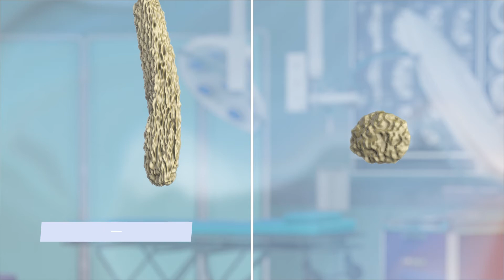Megaliposuzione - Dr. Rodolfo Eccellente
La Megaliposuzione, definita dagli Americani Large Volume Liposuction, consiste nell’aspirazione di oltre 10 litri di grasso in un’unica seduta chirurgica. È una metodica di grandi potenzialità, ma molto pericolosa se non eseguita in ambienti idonei e da mani particolarmente esperte della metodica.

Che cos’è la MegaLiposcultura?

La MegaLipoScultura è una metodica chirurgica unica nel suo genere che noi abbiamo modificato ed adattato alle nostre mani per ottenere risultati non solo di riduzione volumetrica, ma anche di modellamento delle forme. L’asportazione di oltre 10 kg di grasso in un’unica seduta ed il modellamento delle forme permette di ottenere radicali cambiamenti morfologici e funzionali in un arco di tempo ridotto. Nella nostra pratica il massimo che siamo riusciti ad aspirare è stato 18 lt in un’unica seduta.

La MegaLiposcultura è un intervento chirurgico che serve a ridurre i volumi e a modellare i contorni del corpo, riducendo i depositi adiposi indesiderati.

È un vero e proprio trattamento dimagrante.

La Megaliposcultura è un intervento che viene effettuato in clinica attrezzata e con almeno 1 giorno di ricovero. Durante la procedura – che dura di solito almeno 4-5 ore – si effettua aspirazione del grasso mediante cannule, dopo aver effettuato emulsificazione del grasso con ultrasuoni o laser. La metodologia di emulsificazione laser o ultrasonica non crea danni alle strutture vascolari arteriose, venose, nervose, linfatiche e salvaguarda i tessuti connettivali circostanti. Questa selettività permette un approccio molto più efficace e radicale. Con l’aspirazione solo del grasso in eccesso senza danni alle strutture circostanti e quindi con una perdita di sangue e di liquidi ridotta al minimo.